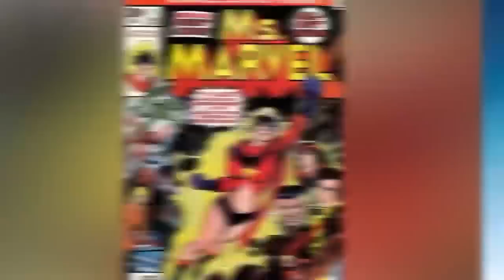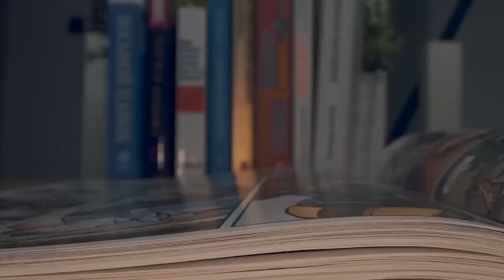Strongest Comic Book Women Far More Powerful Than You Think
In this video, we're going to take a look at some of the strongest comic book women in history. From Wonder Woman to Catwoman to Black Widow to Galactus, these superheroines are more powerful than you might think! We'll be discussing each of these women in detail, breaking down their character traits and explaining why they're some of the strongest comic book women of all time. Tune in to learn about the strongest comic book women in history, and how you can apply their insights to your own life! Today on Top 10 Nerd Elite, these are the Strongest Comic Book Women Far More Powerful Than You Think.